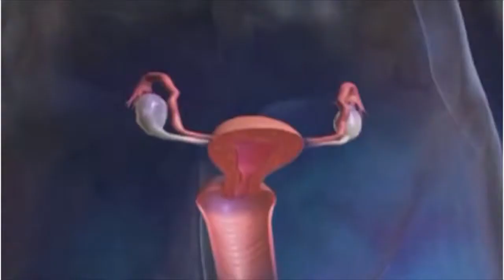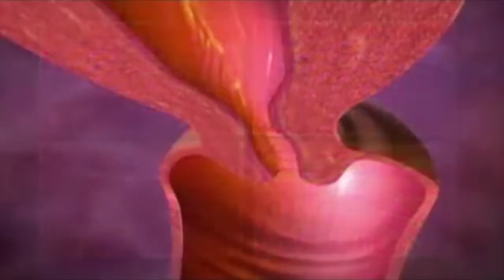VIV AN SANTE sou VAKSINASYON - 28 AVRIL 2019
et Lisez votre journal quotidien LE NATIONAL